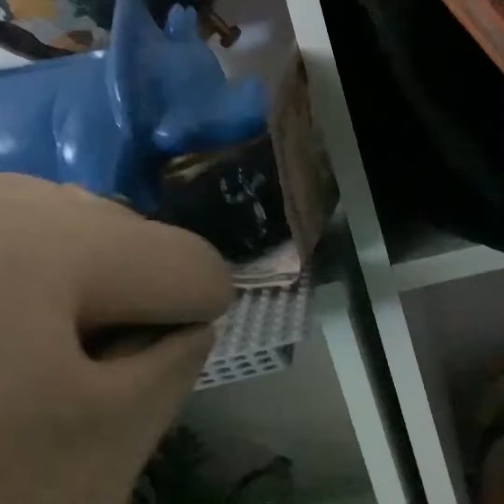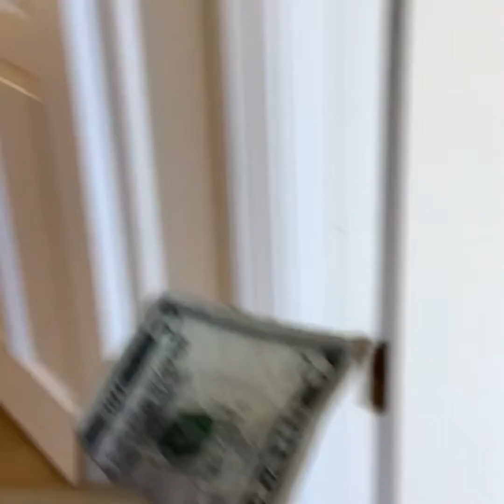Never trust a fake cousin